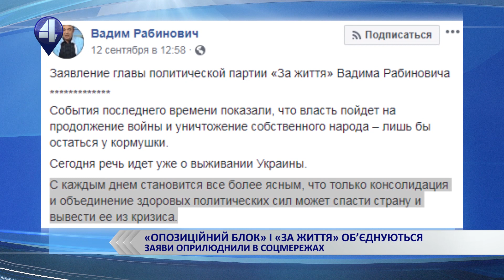Просто. Кандидат від сходу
Авторська програма політичного оглядача Андрія Ткачука